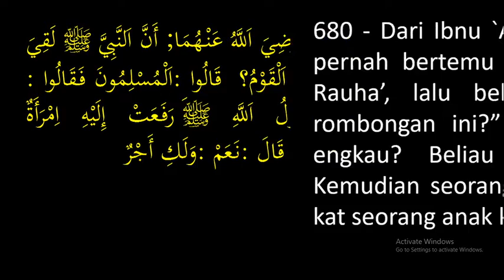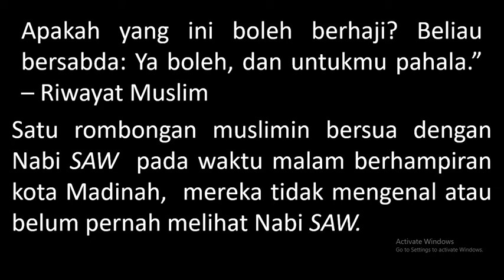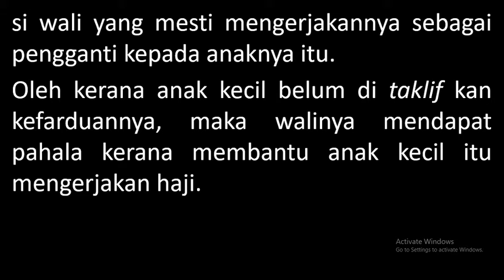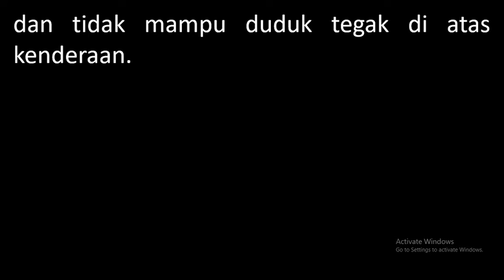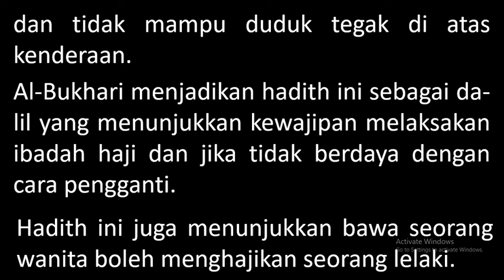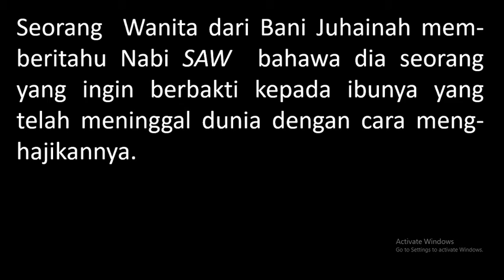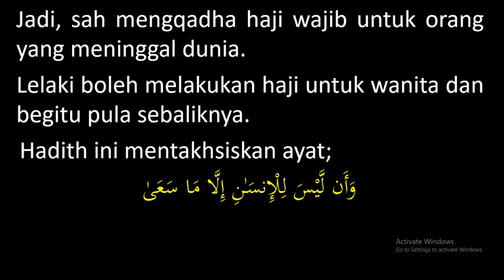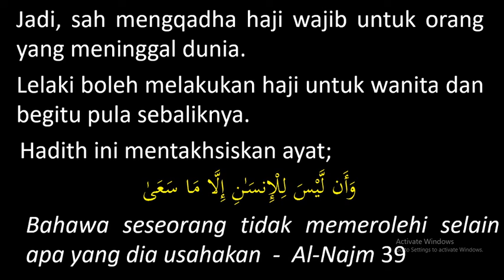KULIAH MAGHRIB (30 OGOS 2022)